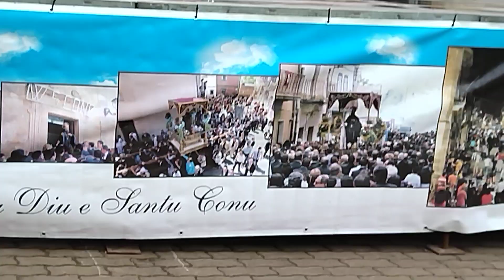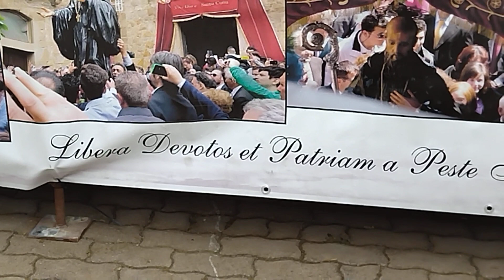musica x le vie del paese